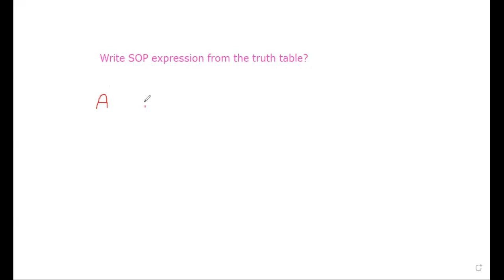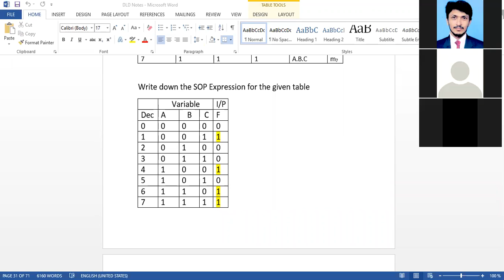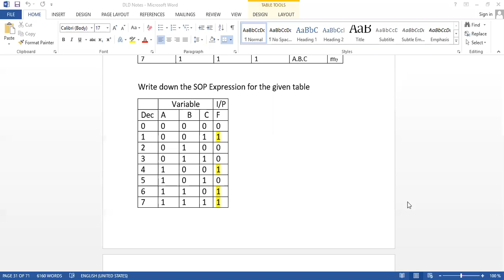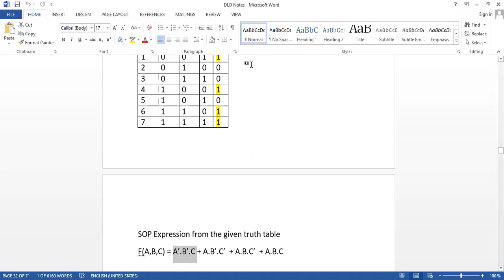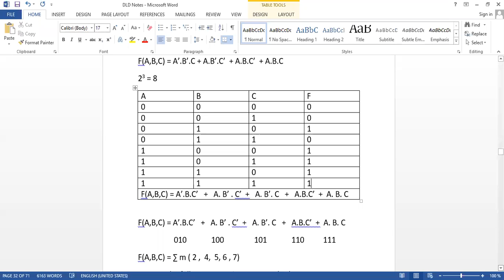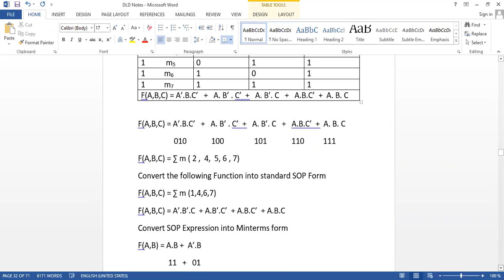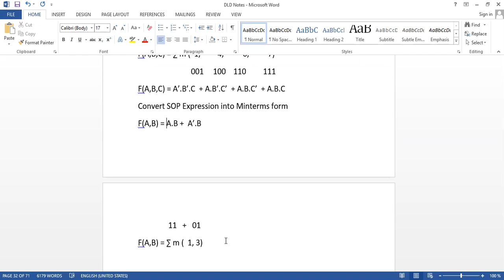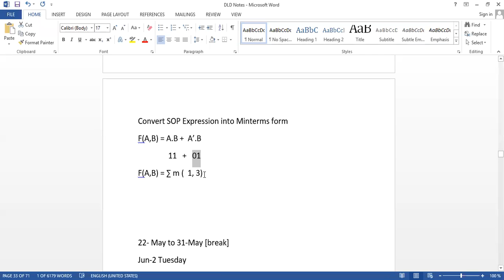SOP Part-I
Sum of Products || Sum of Minterms Form || DLD
ORing of ANDed Terms